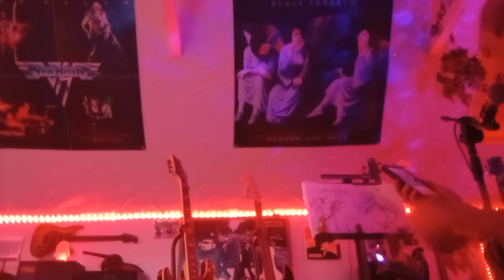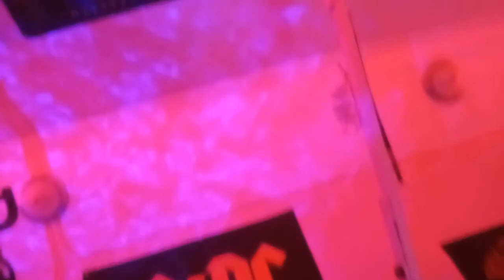We're (google) Assholes. Painkiller: the cow 🐄 tapes 2.